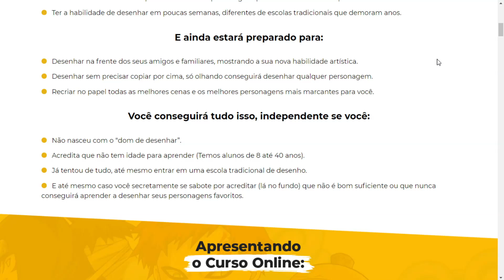COMO DESENHAR o MAJIN BUU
Hoje vou ensinar a como desenhar o majin buu de dragon ball z